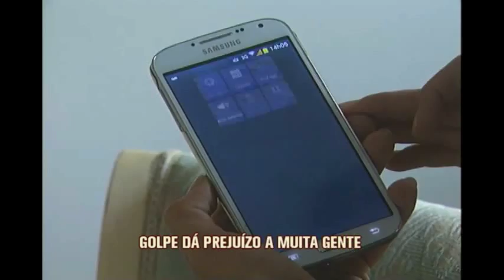Casal goiano é preso aplicando golpe do celular em Varginha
Um casal de Goiás aplicou o golpe do falso aparelho de celular em várias pessoas em Varginha, no Sul do estado. Os golpistas abordaram as vítimas dizendo que estavam sem dinheiro para voltar para casa. Depois, ofereceram os equipamentos como se fossem originais, e com um preço bem mais barato do que valeriam na praça.